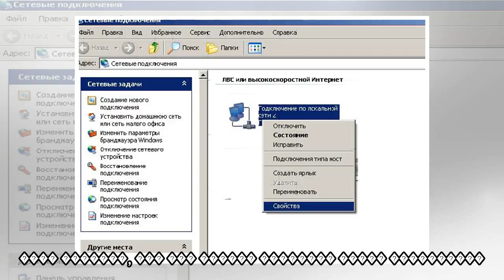пїЅпїЅпїЅпїЅпїЅпїЅпїЅпїЅпїЅ пїЅпїЅпїЅпїЅпїЅпїЅпїЅпїЅпїЅ: "пїЅпїЅ пїЅпїЅпїЅпїЅпїЅпїЅ пїЅпїЅпїЅпїЅпїЅ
пїЅпїЅпїЅпїЅпїЅпїЅпїЅпїЅпїЅ пїЅпїЅпїЅпїЅпїЅпїЅпїЅпїЅпїЅ: "пїЅпїЅ пїЅпїЅпїЅпїЅпїЅпїЅ пїЅпїЅпїЅпїЅпїЅпїЅпїЅпїЅпїЅпїЅ пїЅ пїЅпїЅпїЅпїЅпїЅпїЅпїЅпїЅ пїЅпїЅ-пїЅпїЅ пїЅпїЅпїЅпїЅпїЅпїЅпїЅпїЅпїЅпїЅпїЅпїЅ"